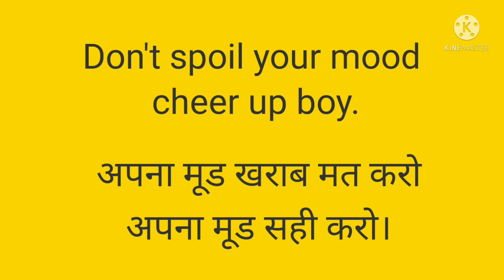" Cheer up" english speaking practice, english me bat kese kare, situation based